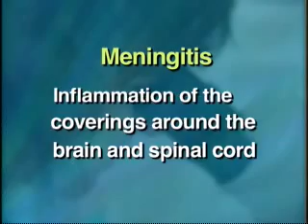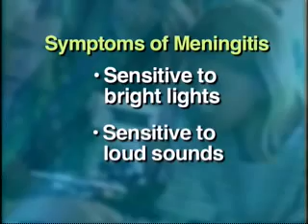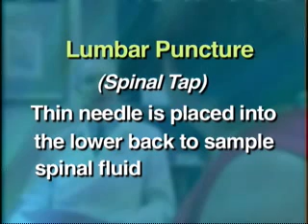Review of Meningitis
Each year you hear about small outbreaks of meningitis. It is highly contagious and sometimes fatal. Learn why the classic symptoms of a high fever and stiff neck shouldn't be ignored.